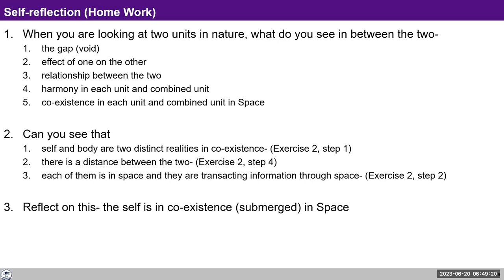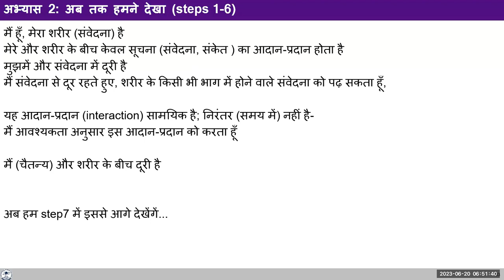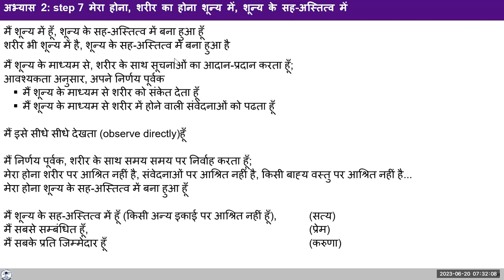D83 UHV III Batch 7 Exercise 2 ( Step 7 ) 2023 06 20 Hindi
Topic: Lecture 16: Existence as Coexistence and Practice Session : Exercise 2 Step 7

Chapters
00:00 recape
00:50 ये जो हुआ डर के कारण था क्या?
07:11 दूसरे के भाव पाकर प्रभावित होते हैं इस से कैसे बाहर निकले?
21:35 क्रियाएं जो चल रही है जो हमारे भाव में है क्या वह शून्य में चल रही है?
29:50 शून्य में डूबी हुई है,भीगी हुई है, घिरी हुई है पर समझ _
33:15 सीमित और असीमित में संबंध की स्पष्टता क्या है?
38:20 साम्य ऊर्जा जो शून्य में है हर इकाई के लिए कैसे हेल्प फुल है?
42:02 संबंध का को सत्य है क्या यही ऊर्जा है?
42:50 सोलर एनर्जी का शून्य में क्या रोल है?
45:11 क्या पांच भौतिकता को शून्य मान सकते हैं?

For Self-reflection:

I interact with the body from time to time, as and when I decide to,
My being is not dependent on the body, it is not dependent on sensations, it is not dependent on any outside object…
My being is in co-existence in space                        (Truth)
I am related to all,                 (Love)
I am responsible toward all              (Compassion)